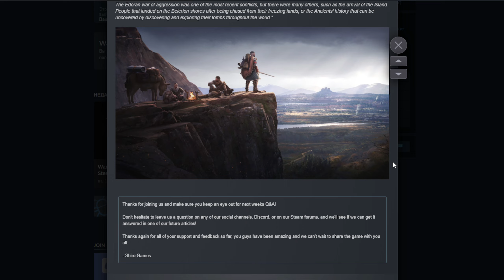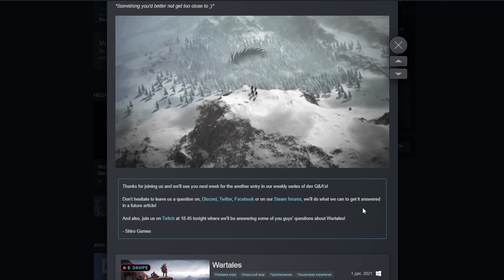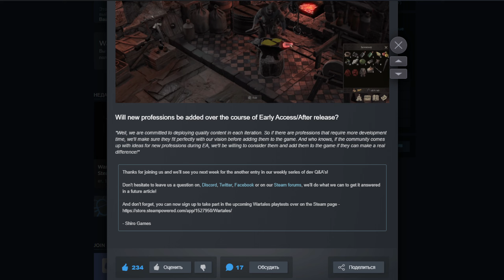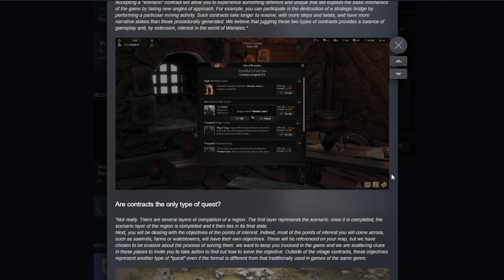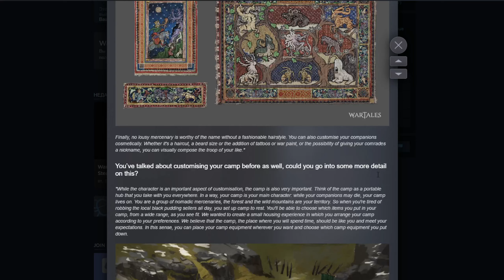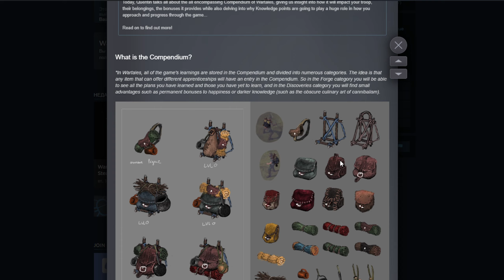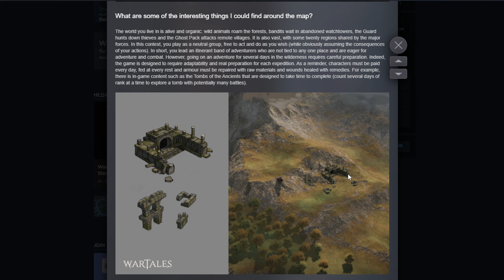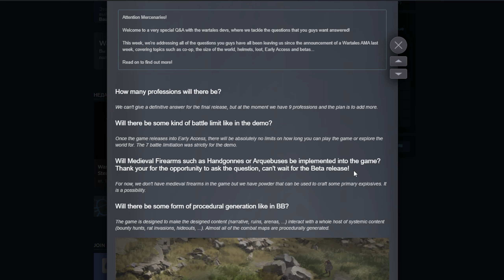⚔️WarTales🔊 Обзор всех дневников разработчиков.